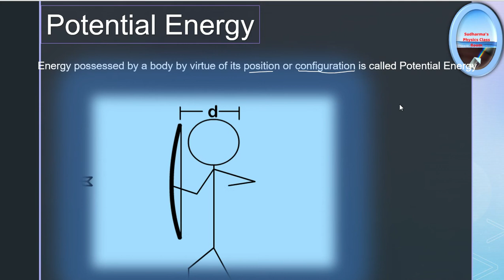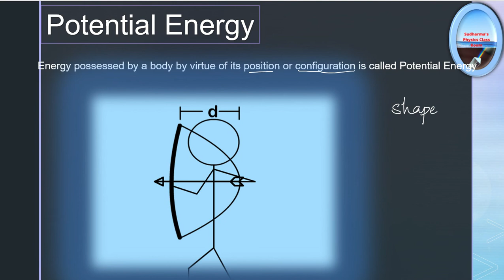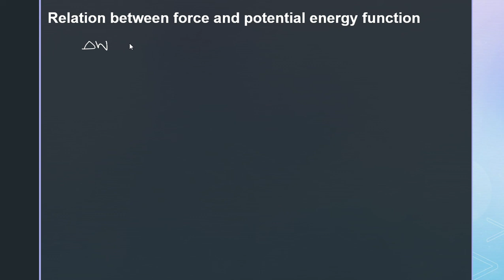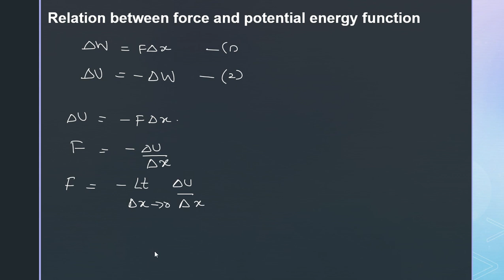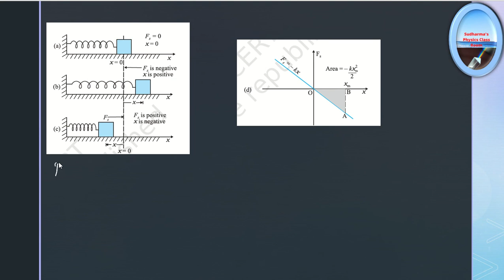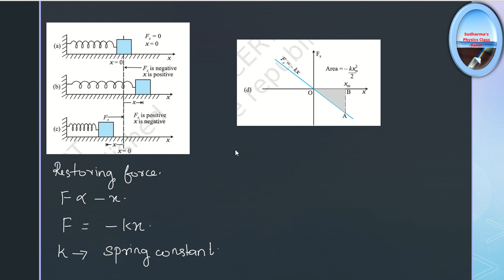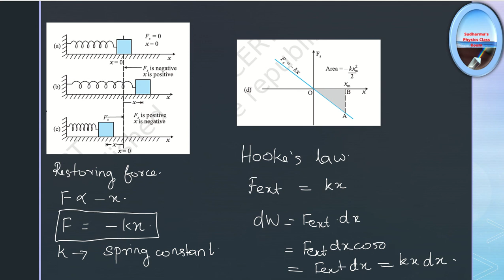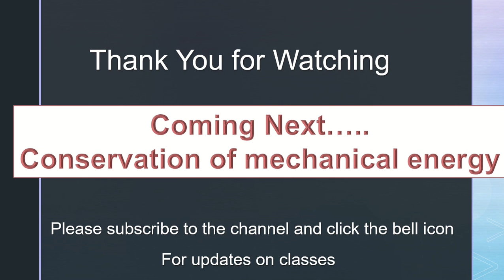Potential Energy | Plus One Physics Chapter 6| Work Energy and Power-Part 3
This class explains about the different types of potential energies. You will learn about gravitational potential energy and the derivation of its expression.
What is Elastic potential energy and how to derive the expression for elastic potential energy.
How to calculate elastic potential energy from graph
What is the SI Unit of potential energy and what is its dimensional formula.